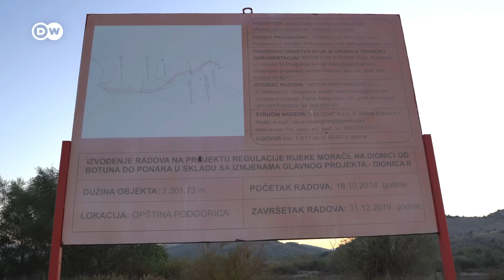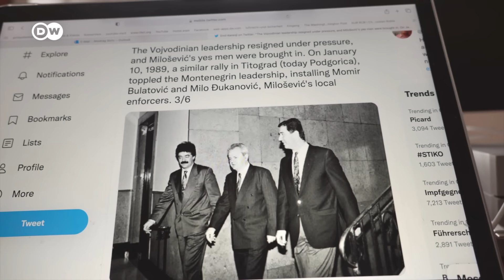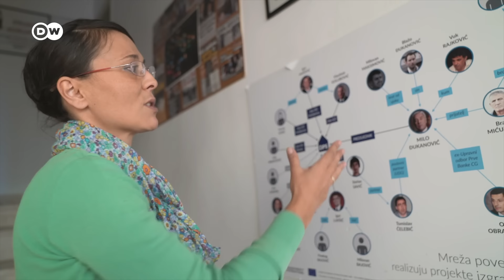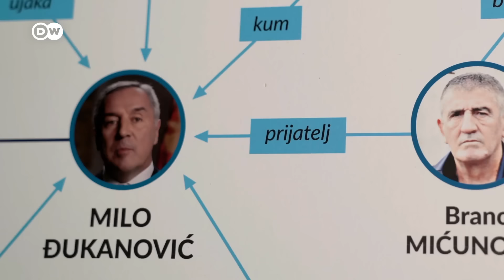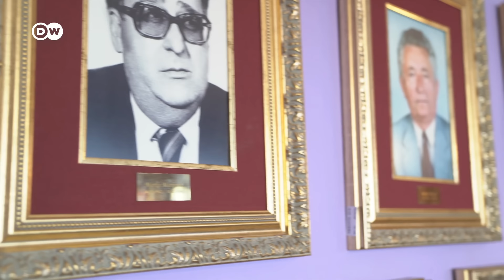Organized crime in Montenegro: Sweeping up corruption | DW Documentary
For decades, Montenegro has been unable to get organized crime under control. Rampant corruption is hindering development in the country, which is a candidate for EU membership. Now, Prime Minister Zdravko Krivokapic is attempting a political awakening.

At the end of 2020, a wave of protests swept Zdravko Krivokapic to the very top of Montenegro’s government. Until then, the university professor had not been involved in politics. He vowed to finally do something about the rampant nepotism and corruption that had spread before and during the rule of long-term President Milo Dukanovic. Dukanovic’s supporters believed they would soon bring Krivokapic onto their side. But so far, that hasn’t happened, and the prime minister is cleaning the country up. A report by Miodrag Soric.